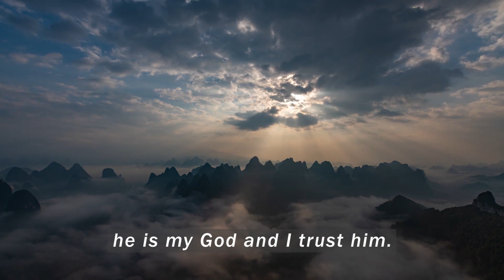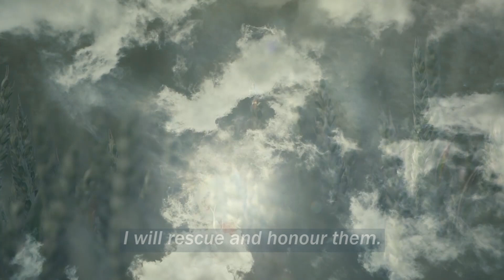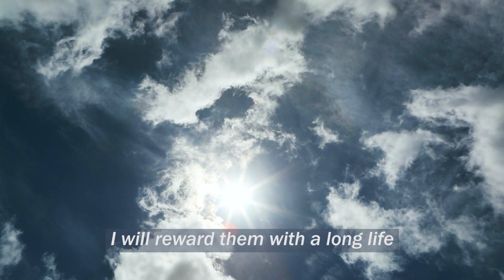Psalm 91 | My Refuge and My Fortress